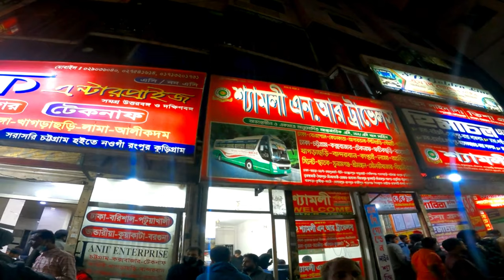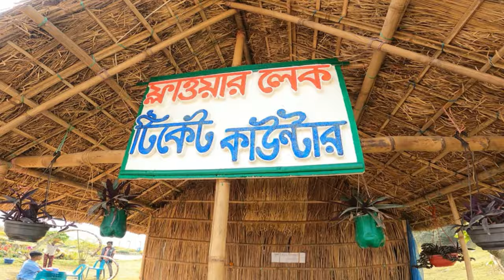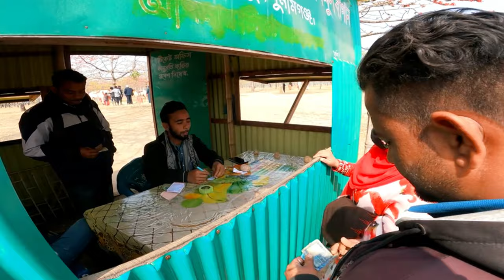শীতকালীন সুনামগঞ্জ ভ্রমণের সবকিছু ২০২৪ | Sunamganj Tourist Spot | Dhaka To Sunamganj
সুনামগঞ্জ বাংলাদেশের সিলেট বিভাগের একটি প্রশাসনিক অঞ্চল। সুনামগঞ্জ পর্যটকদের কাছে সুপরিচিত একটি নাম এটার প্রাকৃতিক সৌন্দর্যের কারণে। সুনামগঞ্জে রয়েছে অসংখ্য ভ্রমণ গন্তব্য তার মধ্যে উল্লেখযোগ্য : শিমুল বাগান,নিলাদ্রি লেক,বারেক এর টিলা ইত্যাদি যা প্রতি নিয়েতো পর্যটকদের মুগ্ধ করে চলছে।
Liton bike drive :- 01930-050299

Music from Uppbeat (free for Creators!)

your queries-

Sunamganj
Sunamganj tour spot
Shimul bagan
niladri lake